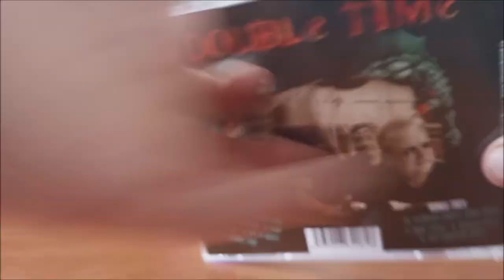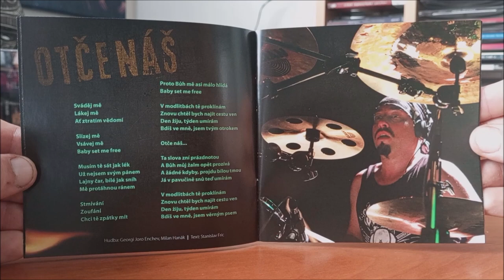CD / Titanic – Double Time / 2013 / 10th Anniversary 2023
Pátá deska Československé kapely Titanic v podání : Milan Hanák, Martin Škaroupka, Georgi Enčev, Zdeněk Černý